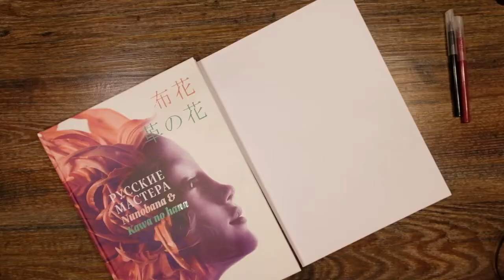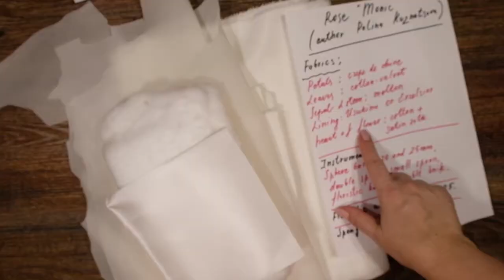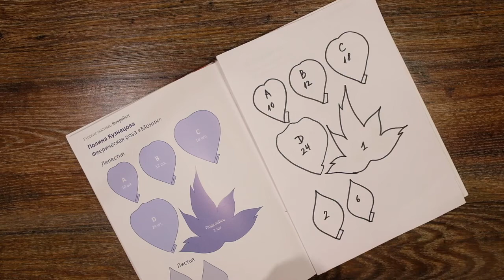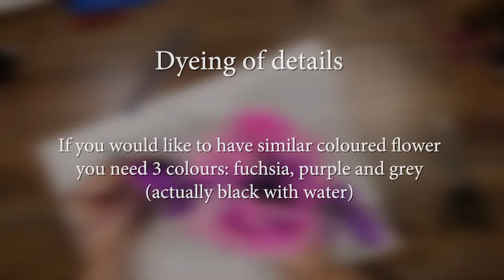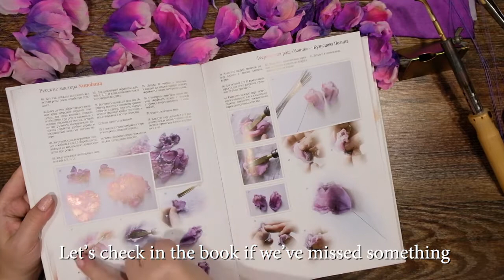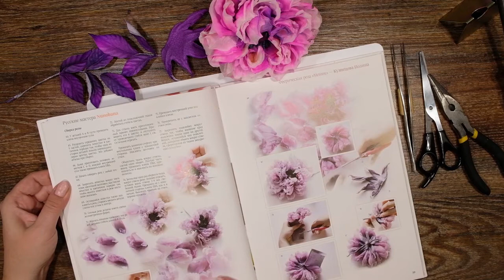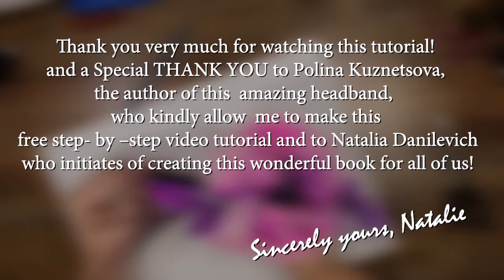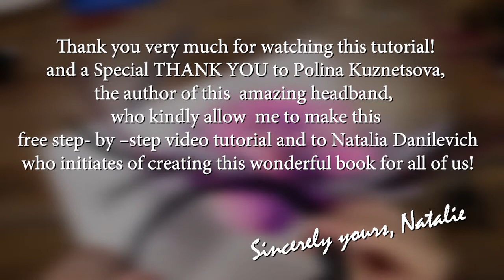FREE full tutorial silk Rose flowermaking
I am happy to introduce this free and full tutorial How to make a beautiful headband with silk flower from scratch!